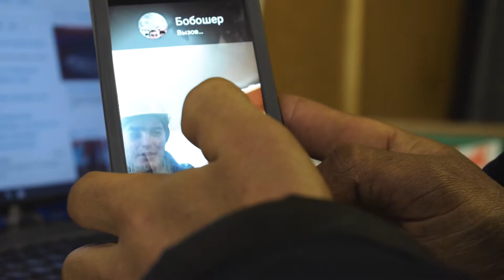Белопорожская МГЭС - вахта 16 (Январь 2018)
на моей странице в инстаграм можно найти фотоотчеты со стройки.